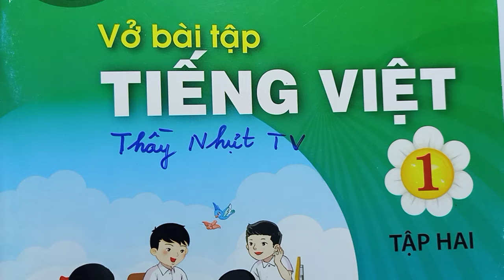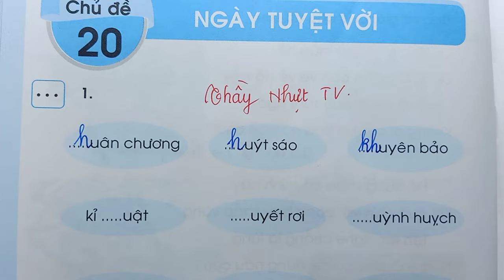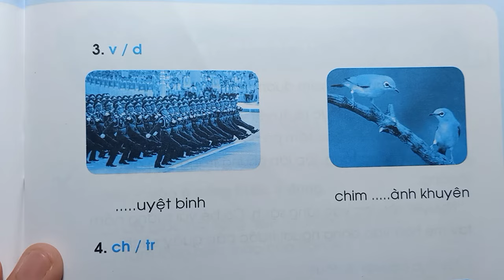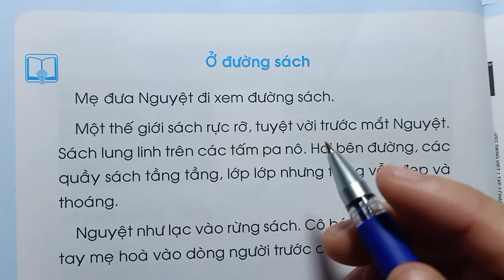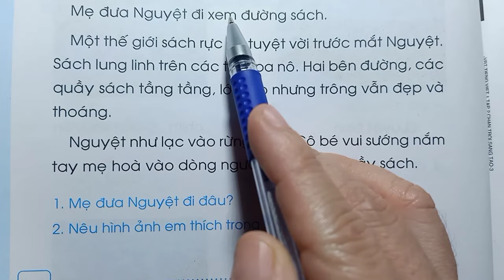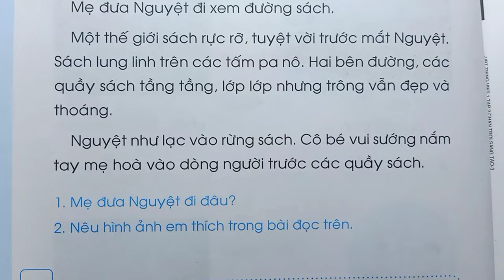TIẾNG VIỆT LỚP 1 CTST VỞ BÀI TẬP - Tập 2 Chủ đề 20 - NGÀY TUYỆT VỜI - Thầy Nhựt TV